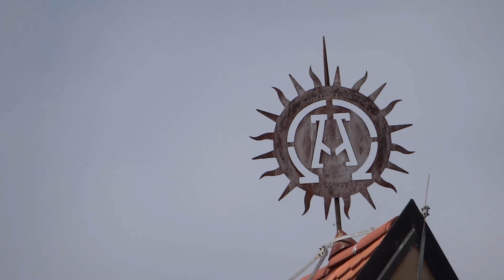KLJUČ # SVETI OŽBOLT PTUJ (20)19 AVG 11